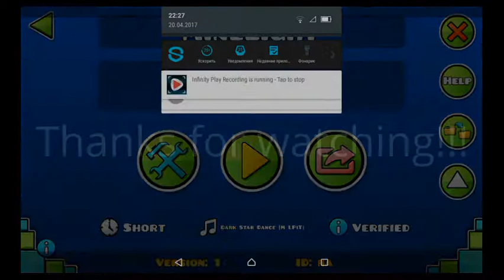Geometry Dash Easy levels and bonus